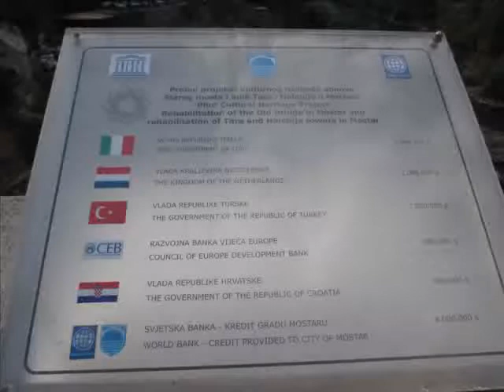MOSTAR Bosnia y Herzegobina